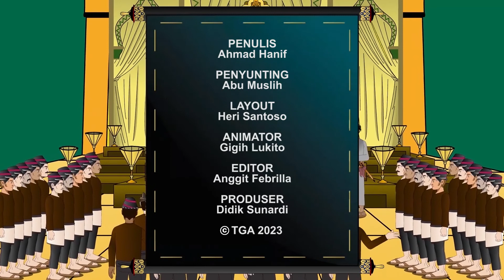Kesultanan Bima | Data Sejarah | Kesultanan Nusantara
Assalamualaikum,
Masa Pemerintahan Kesultanan Bima Mbojo adalah 1620–1958 .
Ibukotanya adalah Bima dan Agamanya Islam.

Selamat menonton Video Data Sejarah Kesultanan Bima bersama Kesultanan Nusantara Channel
Penulis: Ahmad Hanif
Karya Kastari Sentra Media 2023
Wassalam